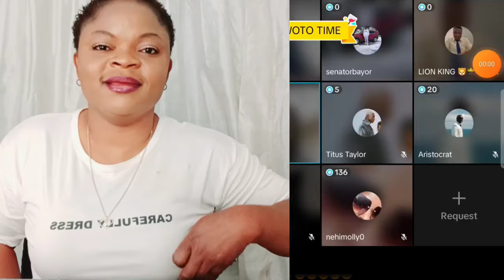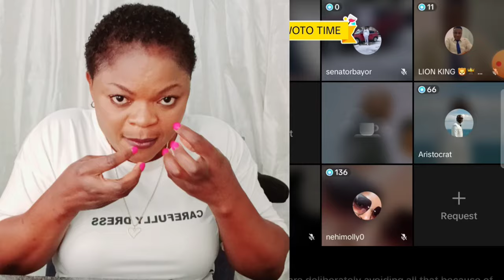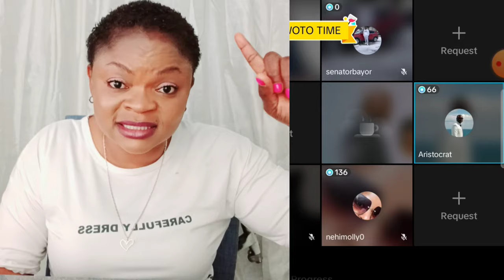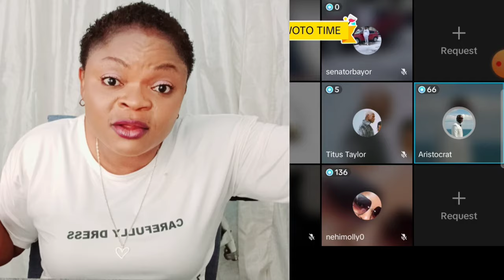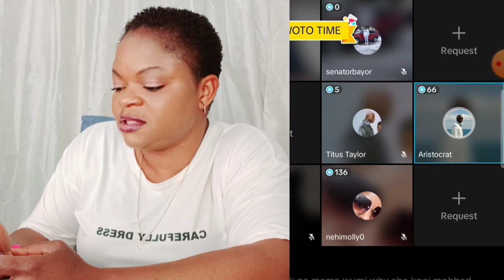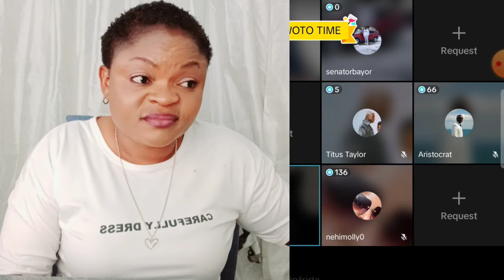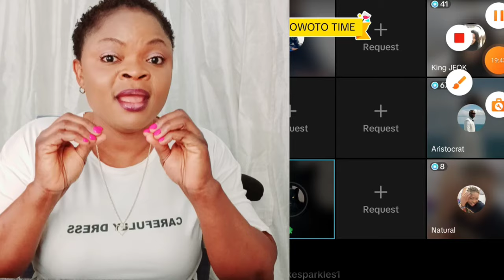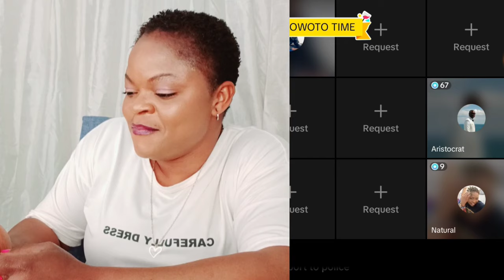ENOUGH IS ENOUGH OO WUNMI, DAROSHA AND OBA ELEGUSHI TO C0NF3SS WHO KPAI MOHBAD AS PANELS COURT REACT